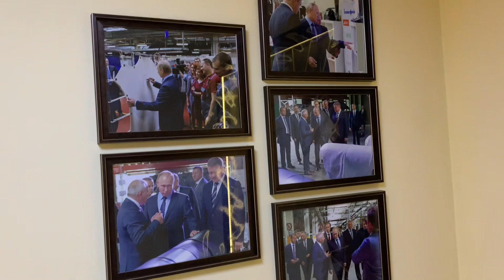在梁赞皮革厂第二天，参观了行政楼